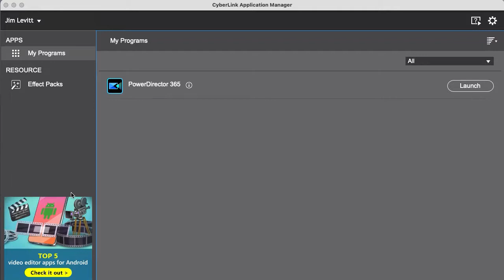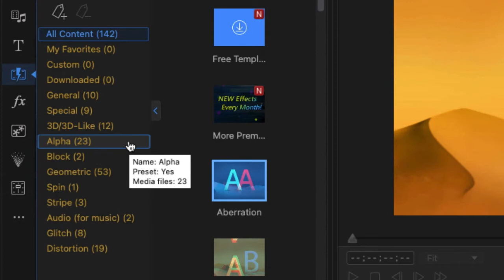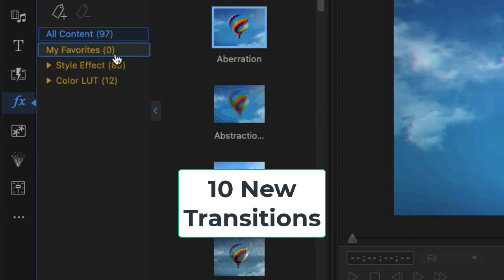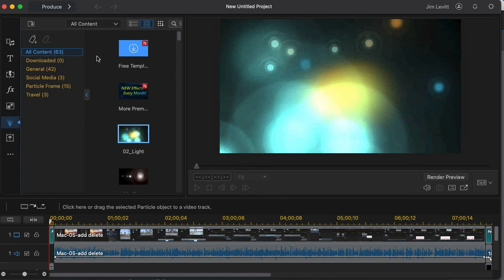MacOS PowerDirector - Features of the Content Pack Essential resource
The largest supplemental download as a 365 subscriber is the Content Pack Essential. We outline some of the additional resources that you gain when you use the Application Manager to add this package to your copy of PowerDirector 365.